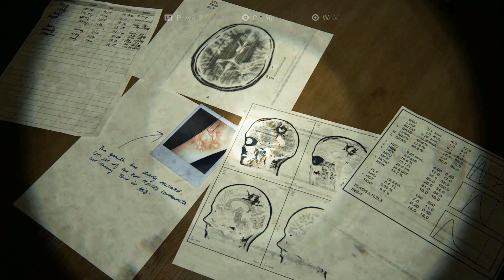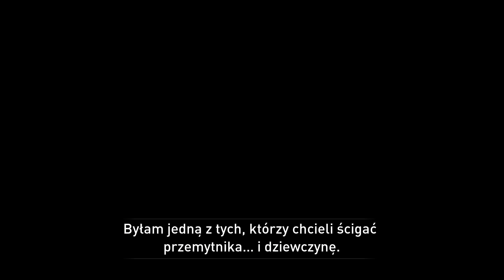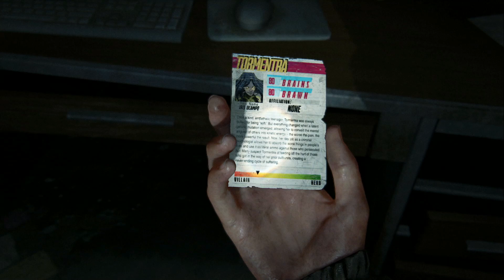The Last of Us 2 [PL] #19 - ELLIE WIEDZIAŁA...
Dziewiętnasty odcinek z serii The Last of Us Part II. Ellie przesłuchuje Norę. Dowiaduje się z jakiego powodu Abby zabiła Joela.

The Last of Us: Part II to przygodowa gra akcji będącą kontynuacją przeboju z 2013 roku. Tytuł przenosi nas do zniszczonego przez zabójczą epidemię, postapokaliptycznego świata, w którym przetrwanie wymaga wielu poświęceń. Produkcja została opracowana przez znane studio Naughty Dog, mające na koncie m.in. serie Uncharted i Jak and Daxter.

Podoba się? Nie zapomnij zostawić lajka! :)

Zagrajmy w The Last of Us Part II
Let's Play The Last of Us Part II
The Last of Us Part II polski gameplay